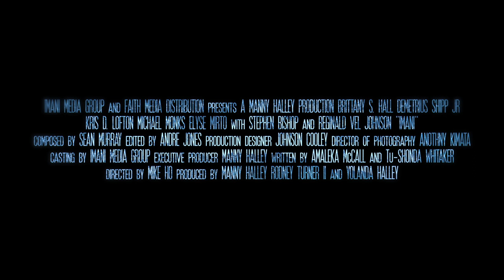IMANI- Fast-moving Action/Thriller premiering On BET January 5th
In the fast-paced film, Brittany S. Hall (Ballers) is electrifying as Faith Newford. A year after what she thinks was a car accident, a seemingly normal wife and mother slowly recovers from amnesia, only to learn that she is actually a highly sought-after Army Special Ops Lieutenant who holds a secret that would blow the lid on a widespread government conspiracy.
M.C. Lyte, Brittany Hall (Ballers) Demetrius Shipp Jr. (All Eyez on Me, CW’s All American), Stephen Bishop (The Terminal List), Kris D. Lofton (Power Book IV: Force, True to the Game 3), and Elyse Mirto (Dynasty), Darius McCrary, Columbus Short, Jeremy Meeks, Omar Gooding, Lil Mama.